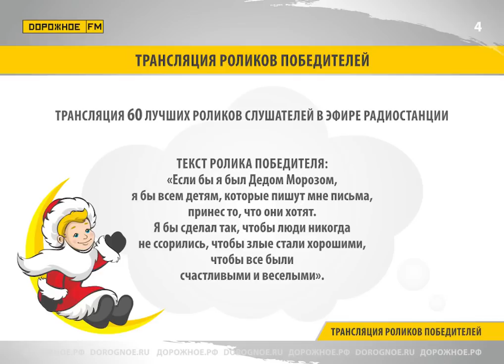"ЕСЛИ БЫ Я БЫЛ ДЕДОМ МОРОЗОМ..." НА "ДОРОЖНОМ РАДИО"